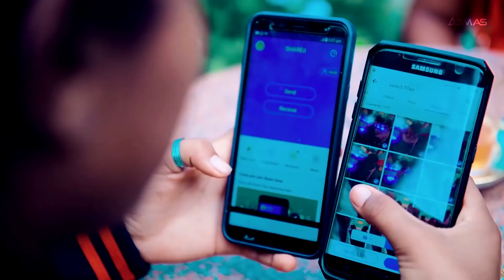Salem Welday - Asanabiteni (Official Video) | Eritrean Music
Eritrean Music 2019 by Salem Welday, performing her new Eritrean Tigrigna Love song Asanabiteni. Official Music Video.